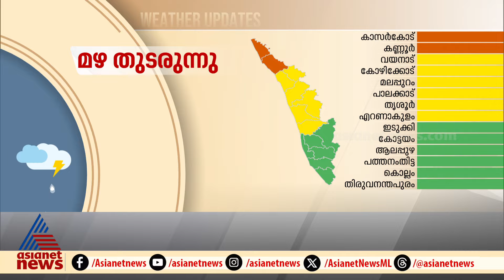സംസ്ഥാനത്ത് വ്യാപക മഴ തുടരുന്നു ; ജനങ്ങൾ ജാഗ്രത പാലിക്കണം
സംസ്ഥാനത്ത് വ്യാപക മഴ തുടരുന്നു; കണ്ണൂർ കാസർകോട് ജില്ലകളിൽ ഇന്ന് ഓറഞ്ച് അലർട്ട് ; കല്ലാർകുട്ടി ഡാമിന്റെ ഷട്ടറുകൾ തുറക്കും ; പരിസരവാസികൾ ജാഗ്രതപാലിക്കണം